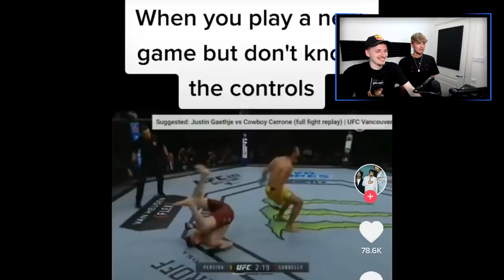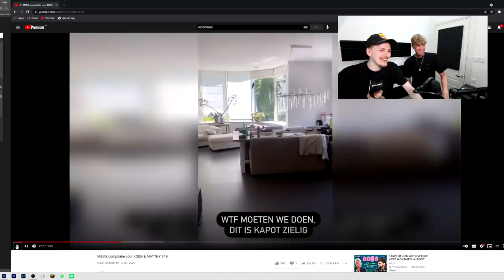VERBODEN TE LACHEN (met een echte special guest) #28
Bedankt voor het kijken naar "VERBODEN TE LACHEN (met een echte special guest) #28'!

Hallo mensen!